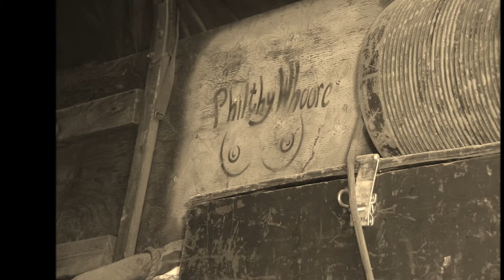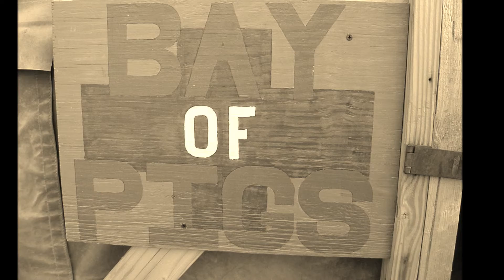Cold Kingdom - Angels to Some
This song is dedicated to the medics of 1/147 & 2/147 FA.
Huge thanks to Cold Kingdom!